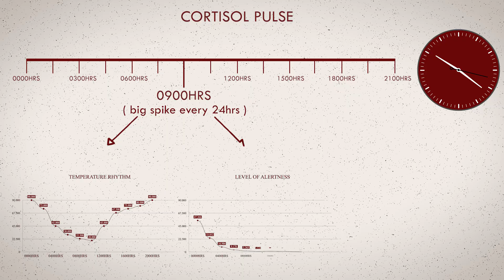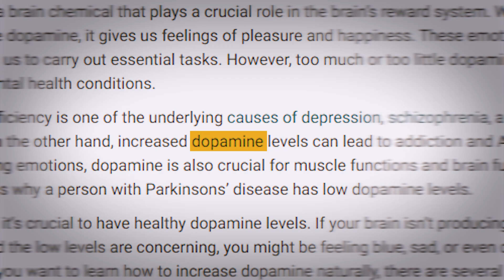Scientific Daily Routine Every Man Should Do - Andrew huberman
Thumbnail image : by Markmayers

We’ve all pondered over the magic formula to start our day right, ensuring optimal performance and productivity. Let’s take a cerebral journey into the morning rituals of a neuroscientist, and how you can mold these practices to fit your life. Scientific Daily Routine Every Man Should Do - Andrew huberman

Would you commit to Live Intentionally for 90 Days? (here’s the PLAN)
…Over 10,630 people have accepted the challenge, get all the details about the 90 day challenge here

📖 FREE Book of the Day

Here's my playlist of every music I've used before

This Where i Download all of my Stock video and Video assets for editing